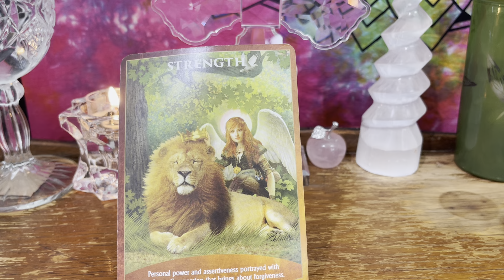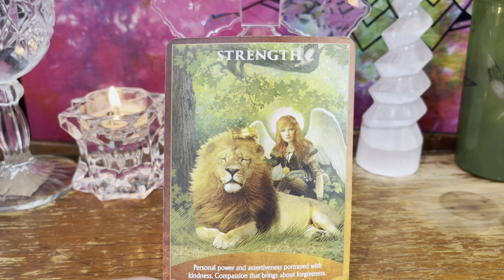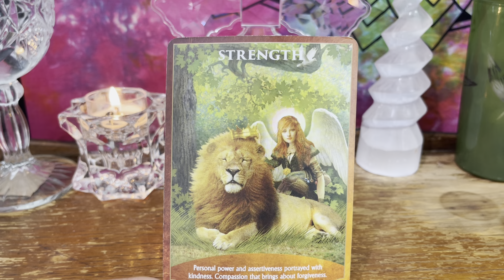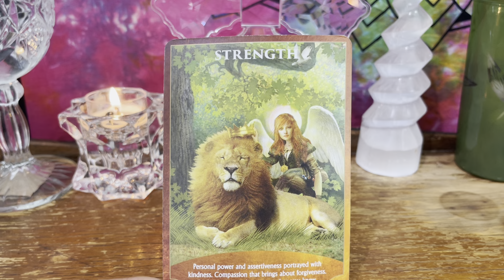Aquarius ♒️ You Are Stronger Than You Know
Hi Friend,